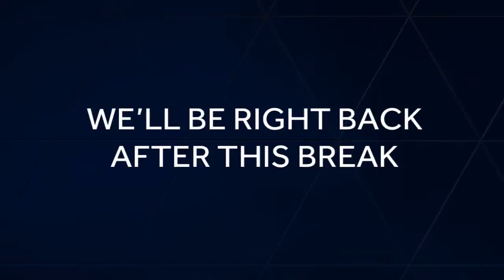Friday Night Frenzy 11-16-18